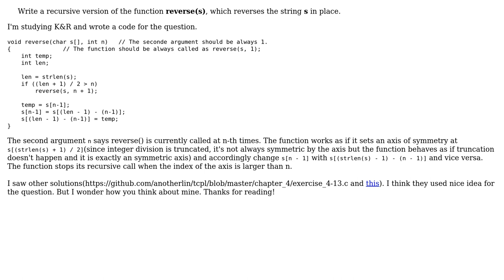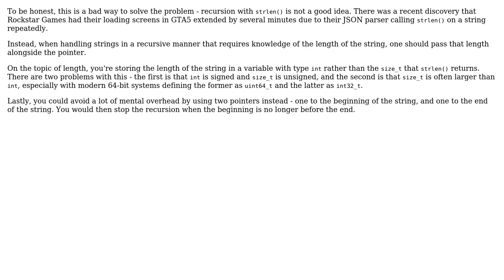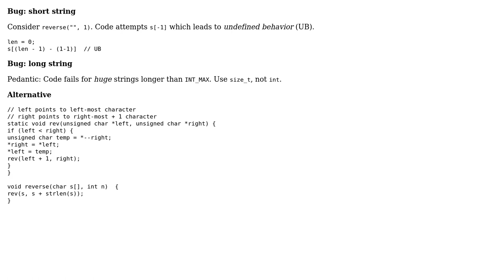Code Review: A recursive function to reverse string (2 Solutions!!)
Code Review: A recursive function to reverse string

With thanks & praise to God, and with thanks to the many people who have made this project possible! | Content (except music & images) licensed under CC BY-SA | Music | Images & others | With thanks to user user30482 user op ol user chux - Reinstate Monica and the Stack Exchange Network Trademarks are property of their respective owners. You are responsible for your own actions.